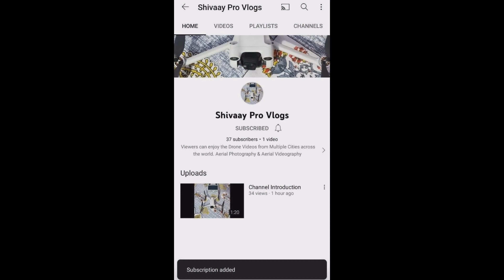Hisar City Drone Footage ! Shivaay Pro Vlogs !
Guyz in this video I want to show you the Drone footage of Hisar City ! The footage is recorded from DJI Mini 3 Pro Drone ! Enjoy the footage guyz and if you want the drone on Rent and want to buy the new Drone.